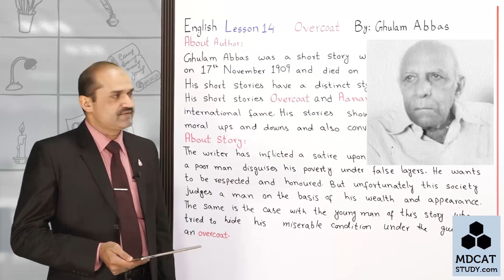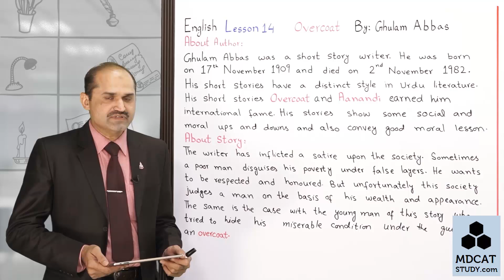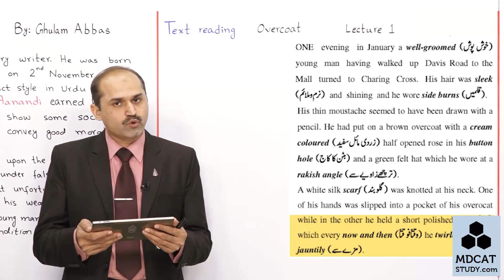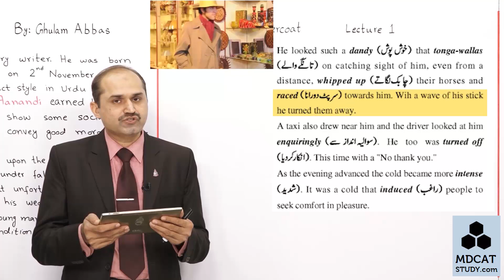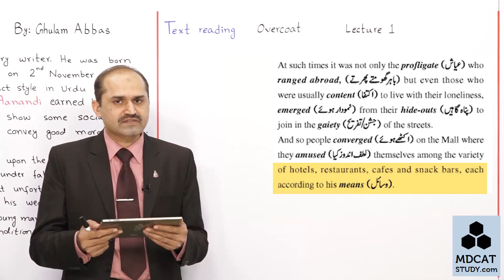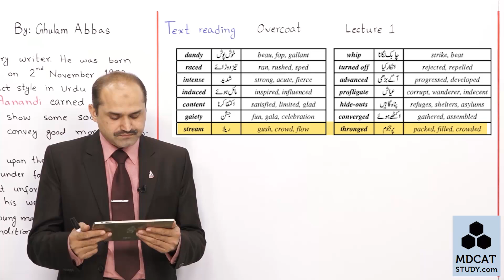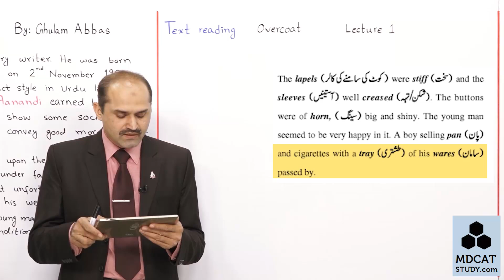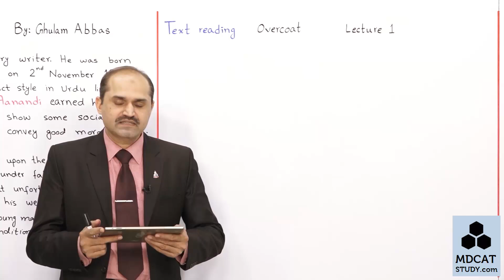|PGC| OVERCOAT | Ghulam Abbas | lecture 1 |Brief Summary & complete translation in Urdu | Class 11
lesson No 14 Short Story "OVERCOAT " written by Ghulam Abbas for Intermediate Class 11 Part 1 (FA/FSc/ICS/ICOM)

In this lecture, I have given:
i. Introduction and life history of  the writer Ghulam Abbas
ii. Brief history and theme of the short story "OVERCOAT "
iii.  complete, idiomatic and comprehensive Translation of "OVERCOAT "  in Urdu
iv.  lot of synonyms
v. Words for MDCAT Vocabulary have also been pointed out

If u watch my complete lecture, you can prepare this lesson according to the examination point of view and you can get In Sha Allah v good marks in the exams.

                        Introduction to the Author
Author of OVERCOAT:
GHULAM ABBAS
17 November 1909 (Amritsar) – 02 November 1982 (Karachi)

i. Short story writer, poet, magazine editor & translator
ii. Joined BBC as Program Producer & All India Radio during World War-II
iii. Famous short Story collections: Anandi, Jaadey ki Chandani and Kun Ras
iv. Sitara-e-Imtiaz (1967) for his literary work

                           SHORT QUESTIONS
i.  What was the colour of the overcoat of the young man?
          The colour of the overcoat of the young man was brown.

ii. How did he look?
          He looked to be a well-groomed young man wearing a brown overcoat. He seemed to be a rich man having green flat hat over his head. He had sleek and shining hair with side burns. He had thin moustache that seemed to be drawn with a pencil. He held a polished cane in his hand.

iii. Why did the people come on the Mall?
          It was the cold weather that induced people to come out and amuse themselves among the variety of hotels, restaurants, cafes, and snack bars according to their means. They wanted to seek comfort in pleasure.

iv. Who were the people wearing such dress and had come on the Mall?
          Most of the people who had come on the mall were wearing overcoats which were of every kind from the astrakhan to the rough military khaki such as are found in large bundles at second-hand clothes’ shops.

v. Why was the cat shivering?
          The cat was shivering because it was extremely cold outside.

vi. Why did the driver of the truck speed away after the accident?
          The driver of the truck sped away after the accident because he had realized that something serious had happened. He had actually slowed down the speed of the truck but then he took advantage of the darkness and got away into the night.

vii. Who took the young man to the hospital?
          A traffic inspector on his bike happened to reach the spot of the accident. A car was stopped and he was loaded into it and taken to a nearby hospital.

viii. What kind of music was played in one of the restaurants?
          An orchestra was playing in one of the restaurants. The music was foreign, yet the people were listening in silence

0:00 Start & Welcome
0:22 Announcement of Topic
1:01 Introduction to the Author and Lesson
2:40 Page No. 87
16:03 Page No. 88
25:40 Page No. 89
35:13 page No. 90
43:16 Thanking Note